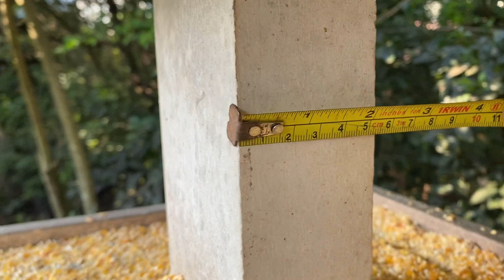Tratador para pássaros com medidas exatas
Para você fazer e ter em casa

No Instagram eu compartilho meu dia a dia.
Te espero por lá também: @claudia.mullertv